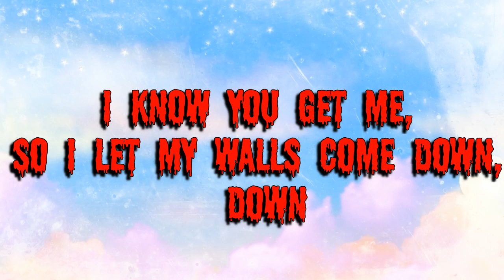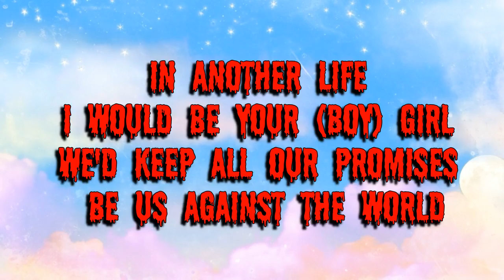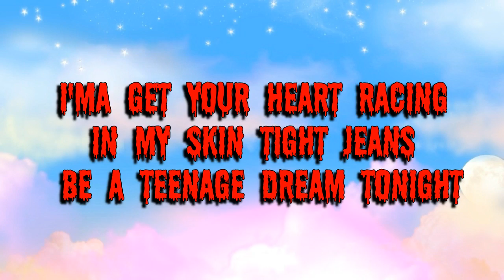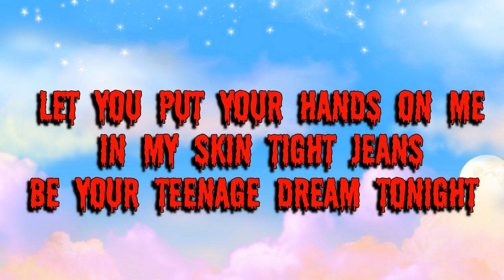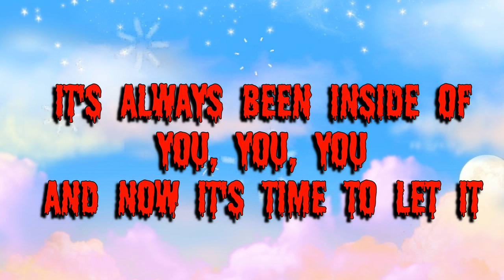Through Disheartened Veins - KatyCat Lyric Video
This is my project band TDV. I wrote all songs in TDV. This is me singing in a band setting along with 2 other band members. For anyone who's only heard my acoustic side enjoy this other side of me! :D

You think I'm pretty without any make-up on You think I'm funny when I tell the punch line wrong I know you get me, so I let my walls come down, down

Before you met me, I was alright But things were kinda heavy, you brought me to life Now every February you'll be my Valentine, Valentine

Let's go all the way tonight No regrets, just love We can dance until we die You and I, we'll be young forever

You make me feel like I'm living a teenage dream The way you turn me on, I can't sleep Let's runaway and don't ever look back Don't ever look back

 I was June and you were my Johnny Cash Never one without the other, we made a pact Sometimes when I miss you I put those records on (Whoa)

Someone said you had your tattoo removed Saw you downtown singing the Blues It's time to face the music I'm no longer your muse

In another life I would be your (boy) girl We'd keep all our promises Be us against the world

In another life I would make you stay So I don't have to say You were the one that got away The one that got away
The o-o-o-o-o-one [x4] The one that got away

I'ma get your heart racing in my skin tight jeans Be a Teenage Dream Tonight, Let you put your hands on me in my skin tight jeans be your Teenage Dream Tonight
My heart stops when you look at me Just one touch, now baby I believe This is real, so take a chance And don't ever look back, don't ever look back

Do you ever feel like a plastic bag? Drifting through the wind wanting to start again?

 *breakdown*

Boom, boom, boom Even brighter than the moon, moon, moon It's always been inside of you, you, you And now it's time to let it through

'Cause baby you're a firework Come on, show 'em what you're worth Make 'em go, oh, oh, oh As you shoot across the sky-y-y

Baby, you're a firework Come on, let your colors burst Make 'em go, oh, oh, oh You're gonna leave 'em all in awe, awe, awe